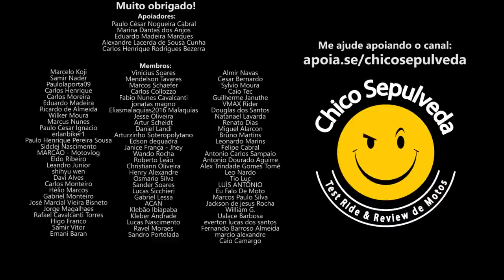Moto pra TRABALHAR não pra REVENDER